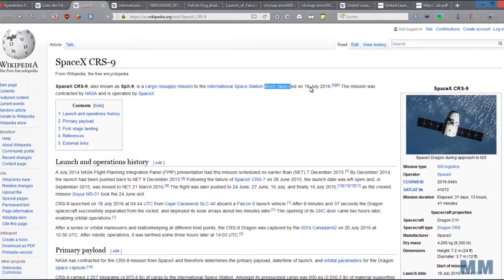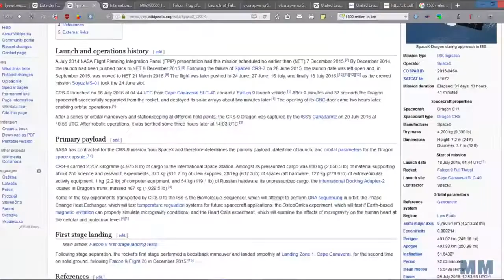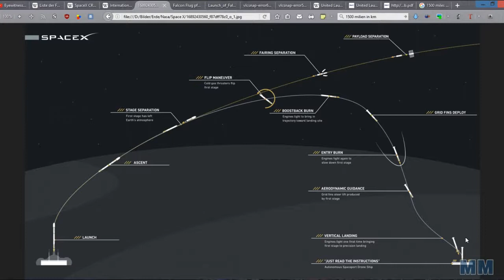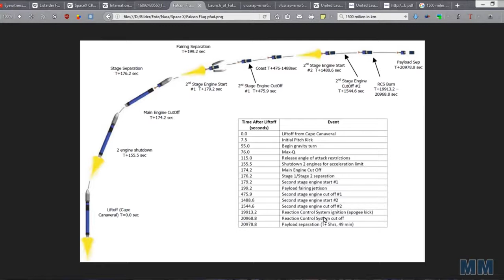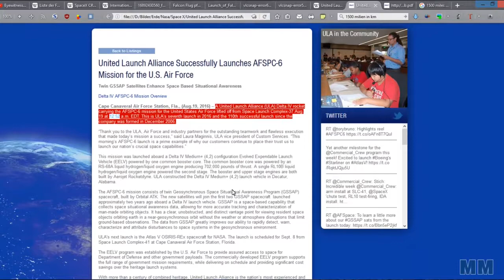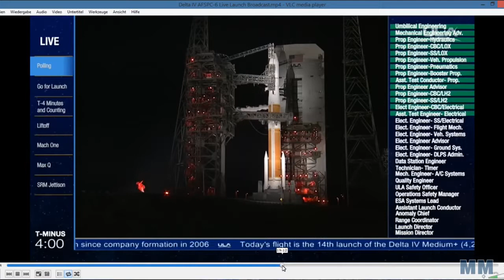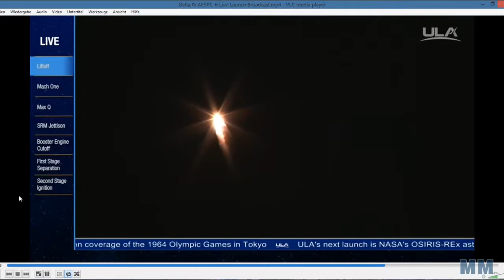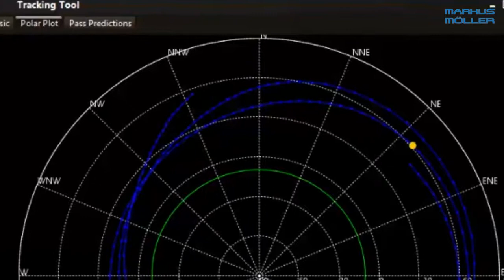Raketen Der NASA Fliegen Nicht Ins Weltal